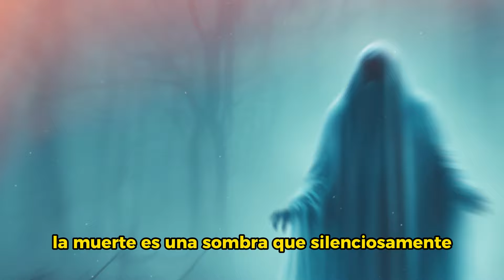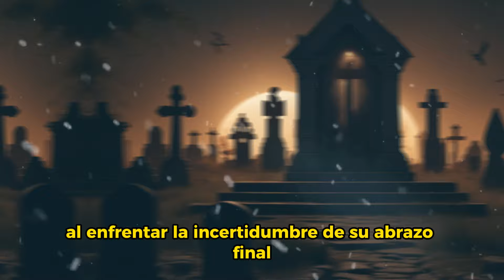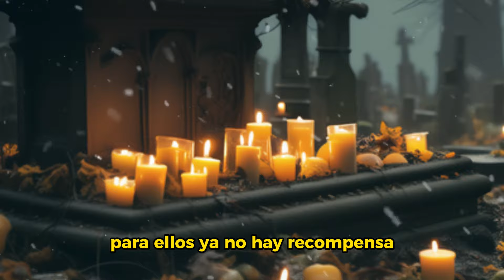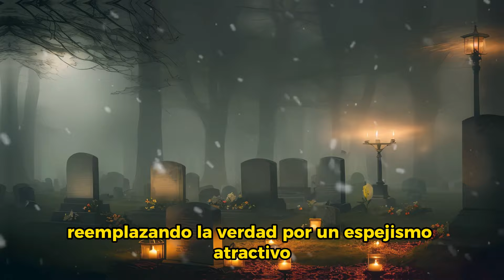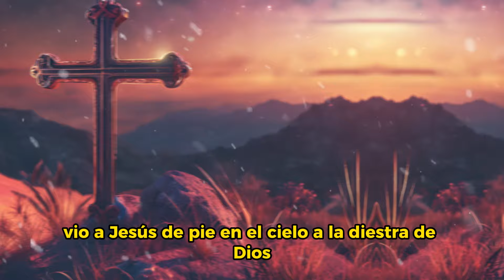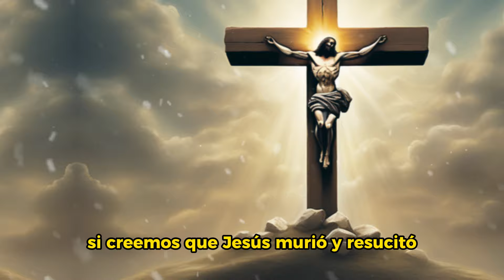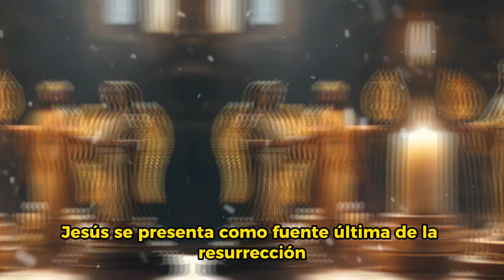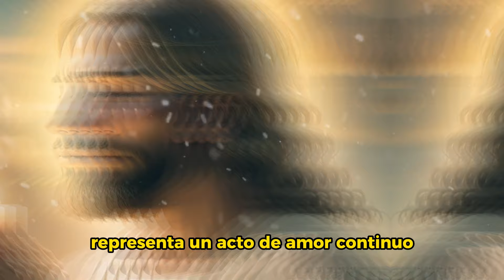¿Qué pasa con el ESPÍRITU de una persona DESPUÉS DE LA MUERTE? (Historias de la biblia)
¿Qué pasa con el ESPÍRITU de una persona DESPUÉS DE LA MUERTE? ¿Qué sucede cuando el espíritu de una persona abandona su cuerpo? ¿Qué pasa después de la muerte? Estas son preguntas comunes cuando pensamos en la MUERTE.

En este video hablaremos sobre el MISTERIO DE LA MUERTE, revelaremos lo que el mismo Jesús dijo sobre la muerte y lo que está registrado en la Biblia.

✅  Si te gustó el video y quieres recibir más contenido con historias bíblicas, suscríbete al canal, activa las notificaciones y dale me gusta al video para ayudarnos a traer más contenido sobre historias bíblicas y enseñanzas de la palabra de Dios.

✅ CÓMO SERÁN LOS 1.000 AÑOS DEL GOBIERNO DE JESÚS EN EL MUNDO - Historias de la Biblia